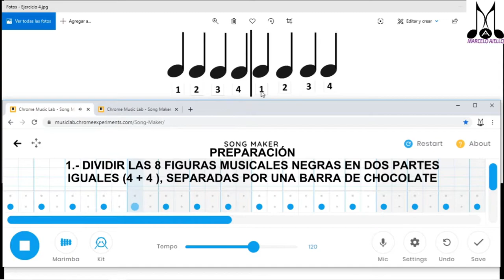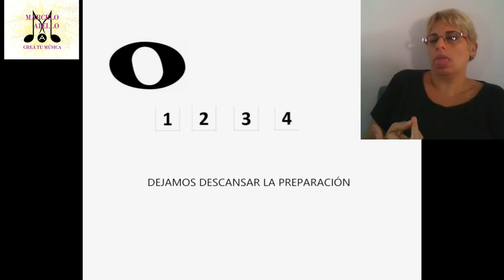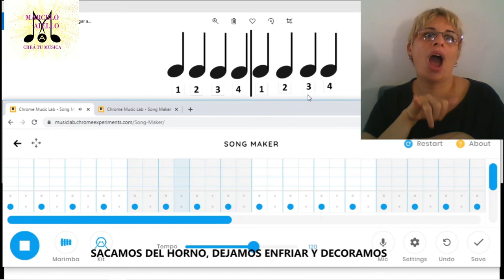Víctor El elefante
Trabajo realizado en 2019 con los alumnos de 3° grado TM Escuela N°2 de 19 "Genaro Sisto", CABA, Buenos Aires, Argentina.

Cortina Musical: "Claudia" - Autor Marcelo Aiello - #687272 | ISWC T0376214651. Registrada el 24/07/2015
Tema: Víctor el elefante -  Autor Marcelo AIello.- #2036543 | ISWC T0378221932. Registrada el 26/04/2019
Basado en la historia del cuento "Un elefante ocupa mucho espacio" (Editorial Alfaguara/Santillana), escrito por Elsa Bornemann, en 1975 y censurado en 1977.
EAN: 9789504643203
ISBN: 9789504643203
Cuento con los permisos correspondientes de la Editorial y las Hnas. de Elsa Bornemann